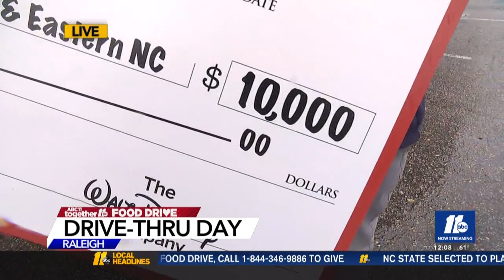ABC11 Together 2022 Food Drive: Disney donation